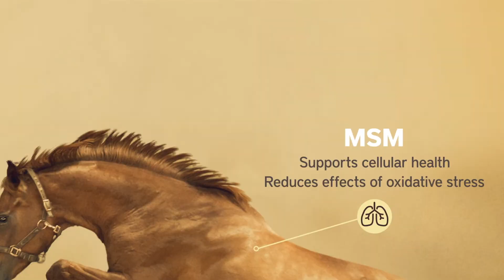Bute Less Performance Comfort & Recovery Supplement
Bute-Less® Performance is formulated to provide comprehensive support for managing occasional stiffness, soreness, and discomfort associated with training and competition.

-Show-safe formula contains no substances currently prohibited by USEF or FEI

-Optimum blend of natural ingredients may help to:
        Relieve inflammation associated with training and competition
        Support GI tract health and recovery from gastric distress
        Support muscle recovery
        Protect against free radical damage
-Features Longvida® SD optimized curcumin, 65x more bioavailable than unformulated curcumin
-Delivers free curcumin that provides inflammation-supporting, muscle recovery, and digestive benefits
-Boswellia helps decrease normal inflammatory pathways
-Yucca enhances the body’s normal repair of connective tissue and joints
-MSM supports cellular health and reduces the negative effects of oxidative stress

Available In:  3.75 lb. Tub/Pellets (30-day supply)